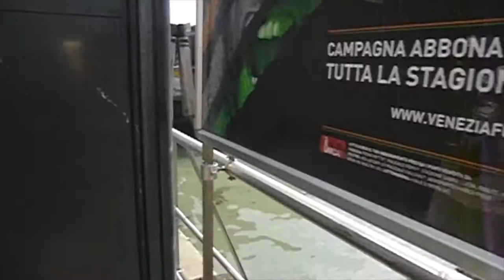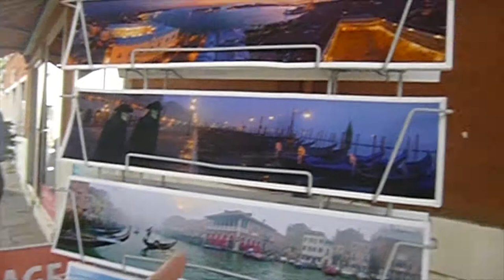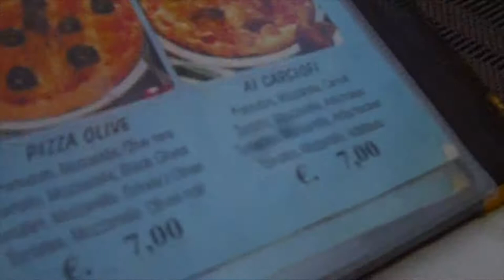Venise Partie 1